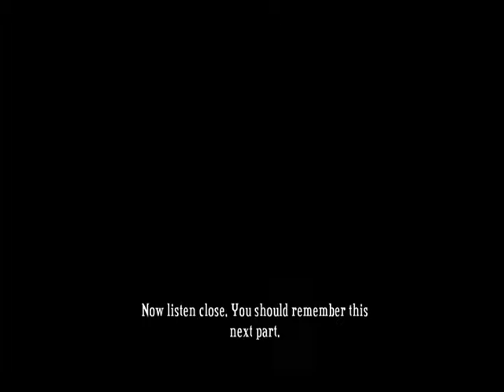Lets Play Bastion Part 8 Nellie is a Whore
In this part, we tackle Langston River with our newest party member Nellie. She is super awesome until her betrayal...may she burn in hell for dropping us there :| Then we find our newest enemy: Sparrow! I mean...Peckers. Little bastards are annoying. Then the game proves the first reason why it's awesome. Music.